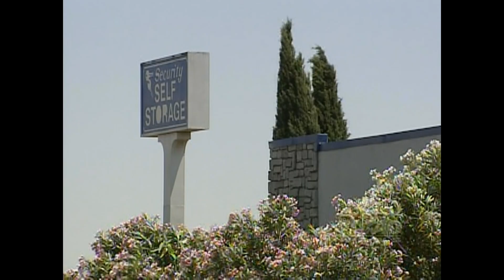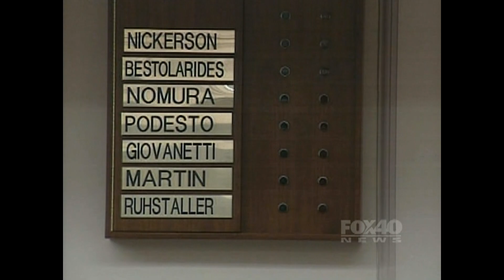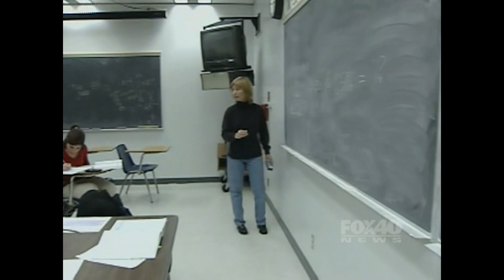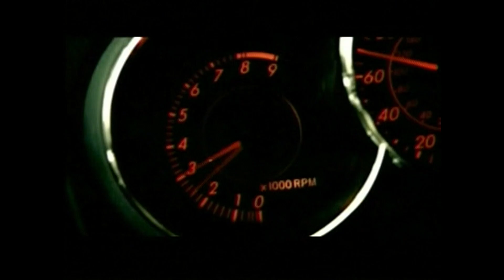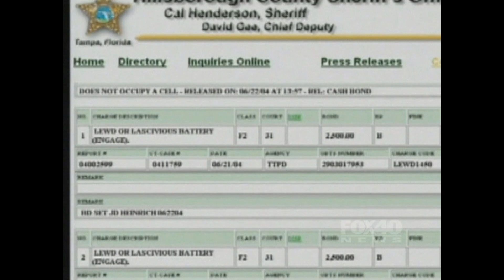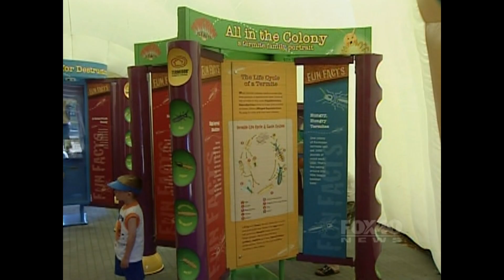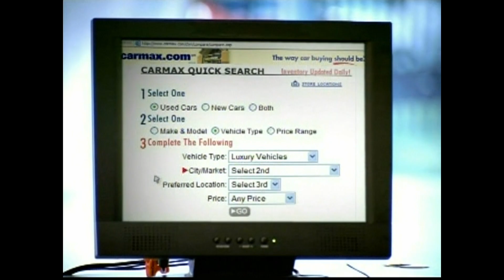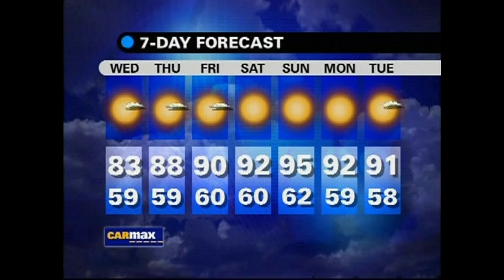KTXL FOX40 News (6/30/04) - Thomas Drayton, Donna Cordova, Pat Hambright, Jim Crandell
This edition of KTXL's FOX40 News aired on June 30, 2004, with anchors Thomas Drayton and Donna Cordova, Pat Hambright with the weather, and Jim Crandell with sports.

The recording was made on Digital Betacam, from the output of master control, so it's about as clean as standard definition gets.

00:00 - Show Open/A Block
11:40 - Break 1
13:52 - B Block
19:35 - Break 2
22:01 - C Block
25:12 - Break 3
27:13 - D Block
34:09 - Break 4
36:25 - E Block
38:56 - Break 5
41:03 - F Block
43:02 - Break 6
45:08 - G Block/Weather
49:08 - Break 7
51:14 - H Block/Sports
58:04 - End Break